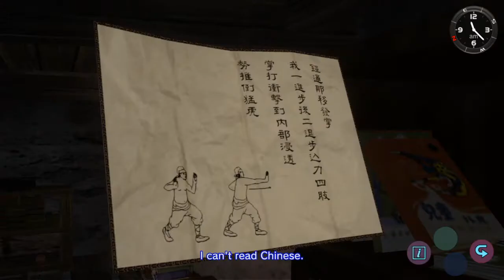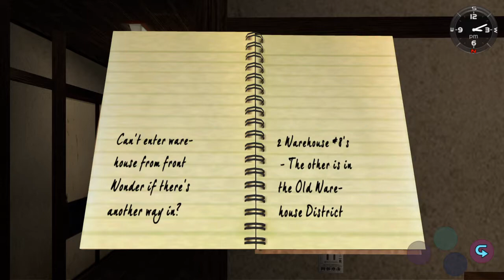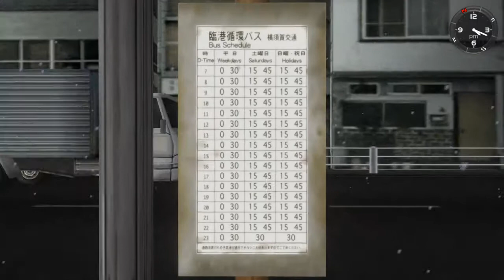Shenmue Part 15 The Phoenix Mirror